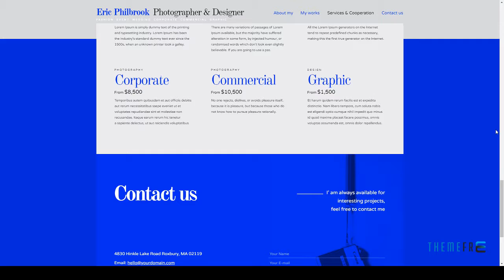Foliograph for Photographers and Designers Muse Theme Gayelord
Resolution Desktop

 Tags creative, design, modern, muse, one page, personal, photo, photographer, photography, portfolia, portfolio, professional, template